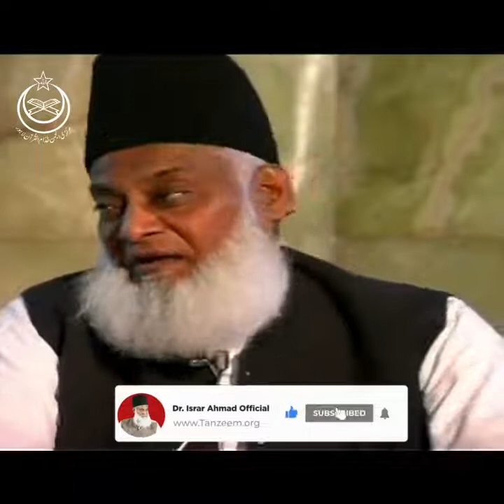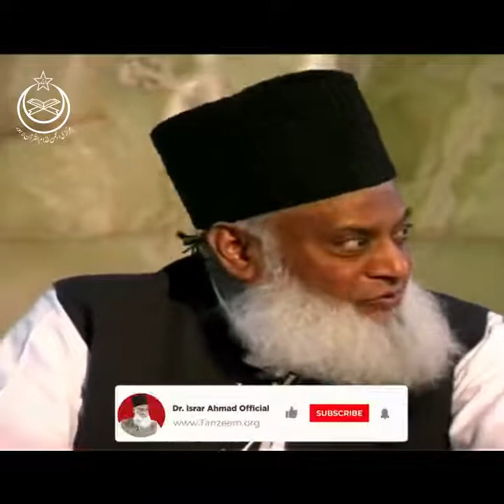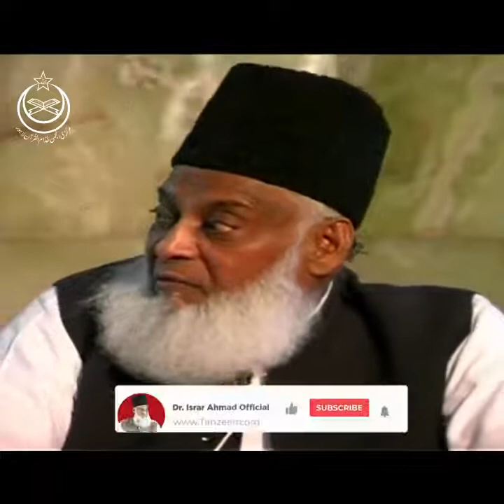🔴Ye Duniya Dhoke Ka Ghar Hai | Zindgi Ki Asal Haqeeqat | Dr Israr Ahmed Emotional Bayan#drisrarahmed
🔴Ye Duniya Dhoke Ka Ghar Hai | ZIndgi Ki Asal Haqeeqat | Dr Israr Ahmed Emotional Bayan Dr Israr Ahmed